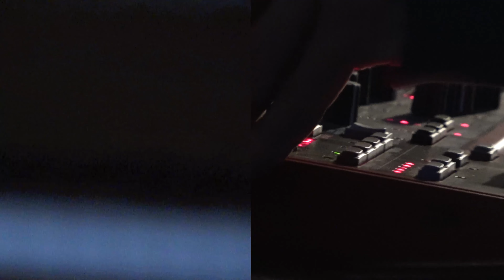Hermit State: Live from the Archive Episode 02 (Featuring Ntando Mbatha)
Hermit State is: Raen Messina on Drums and Percussion, Chant Messina on Bass and Keyboard. Featuring Ntando Mbatha on Bass Harmonica and Bass.